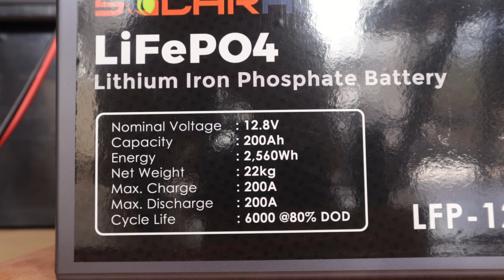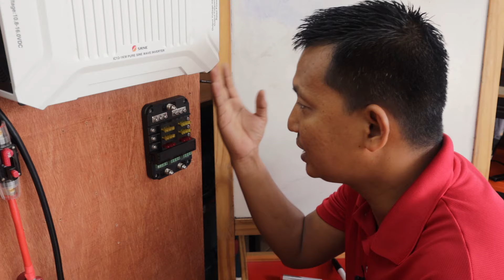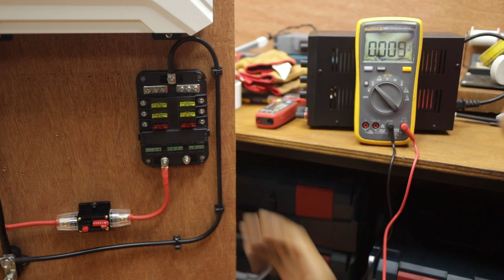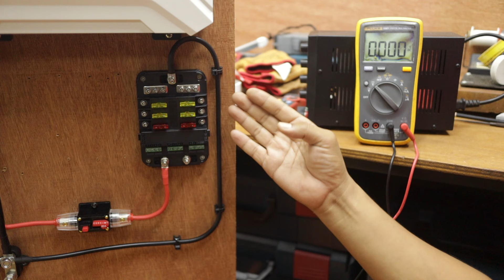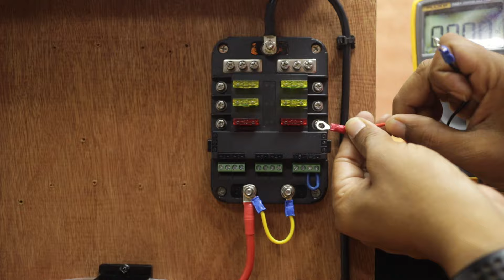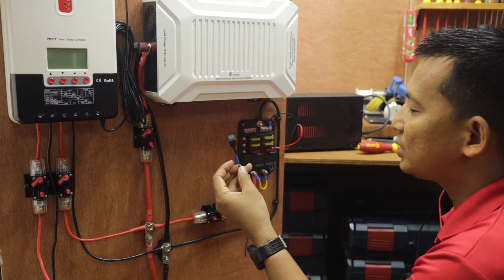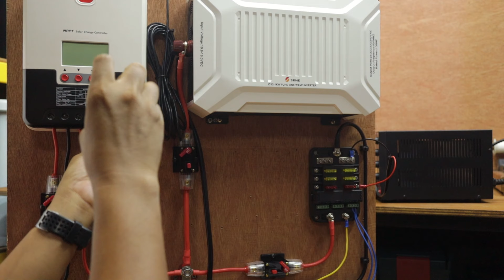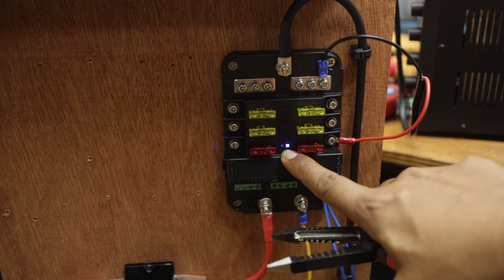Cara Wiring DC Fuse Block Dan Gandakan Output DC Solar 4 Kali Ganda | Low Voltage Disconnect